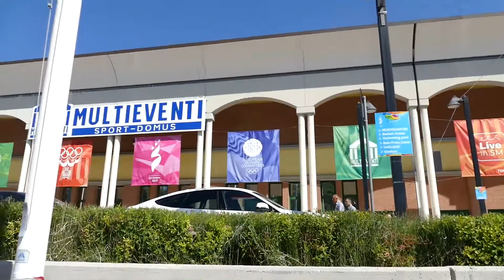ΑΜΚΕ 1η Ημέρα - Παρακάμερα ΚΟΚ